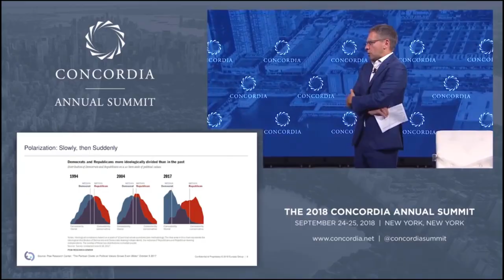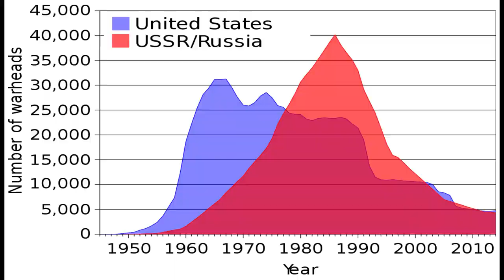The Myth of Globalism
Written Sources and Further Reading:

1. “The Human Web: A Bird’s Eye view of History” by William McNeill

2. "Guns, Germs, and Steel" by Jared Diamond

3. "The Rise of the West" by JR and William McNeill

4. Idk some Wikipedia article on Marco Polo.  I’m not your dad, you should know about him by now